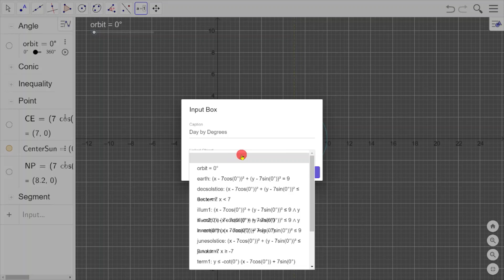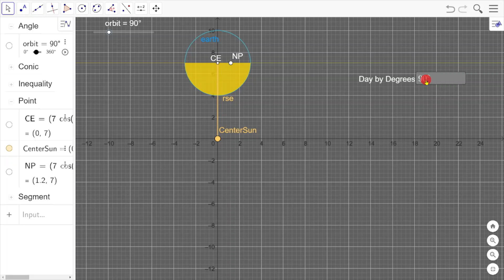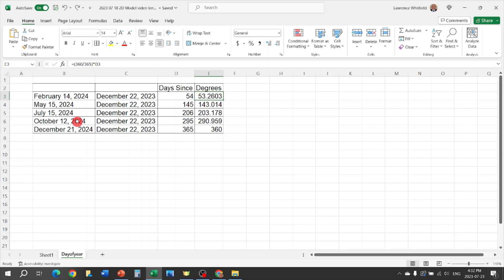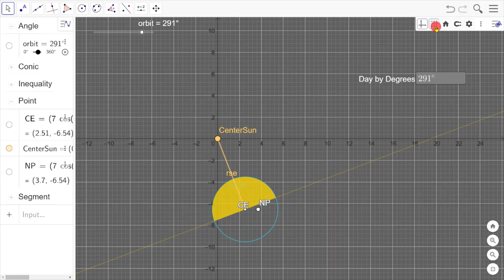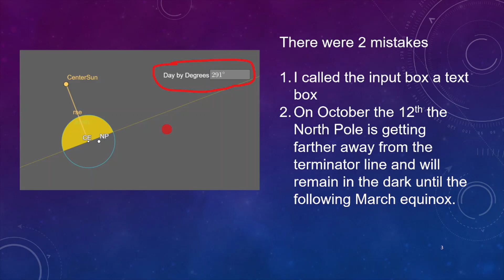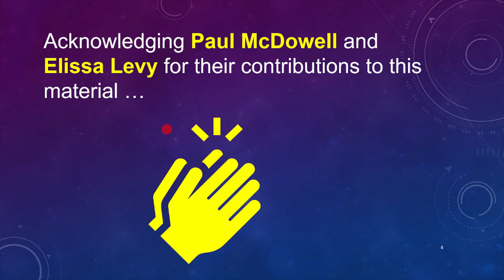Session 21 of 21 Final Formatting - GeoGebra: How to build a 2D earth-sun model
Description
No prior knowledge of GeoGebra required.  Knowledge of high school math preferred.  Learn about the seasons, practice your math and learn GeoGebra.  Go through the sessions in order.  Have fun!
Here is the playlist with all sessions in order.